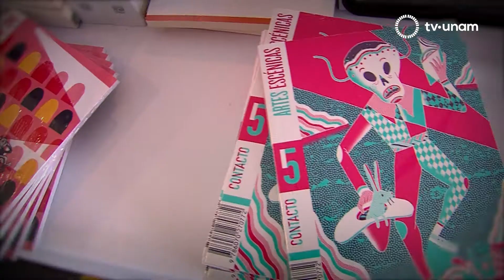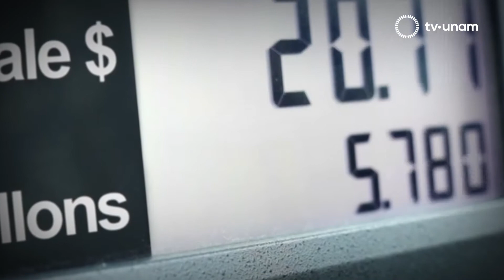Fiesta del Libro y la Rosa 2018. Programación.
En este 2018, del 20 al 23 de abril, la Fiesta del Libro y la Rosa 2018 tendrá como sede principal el Centro Cultural Universitario, en donde los asistentes podrán encontrar una amplia oferta editorial con atractivos descuentos, además de diversas actividades culturales y artísticas.

Otros recintos donde también se llevarán a cabo actividades festivas son: Casa del Lago Juan José Arreola, Centro Cultural Universitario Tlatelolco, Antiguo Colegio de San Ildefonso, Museo Universitario del Chopo y la Escuela Nacional de Estudios Superiores Unidad Morelia, Unidad de Investigaciones sobre Representaciones Culturales y Sociales, Centro Cultural UNAM en Morelia

Desde 1995 la UNESCO declaró el 23 de abril como el Día Internacional del Libro, y en el marco de esta celebración, la Universidad Nacional Autónoma de México se ha encargado de fomentar la lectura entre la comunidad universitaria y el público en general a través de la Fiesta del Libro y la Rosa.